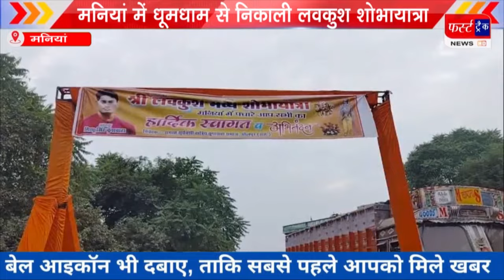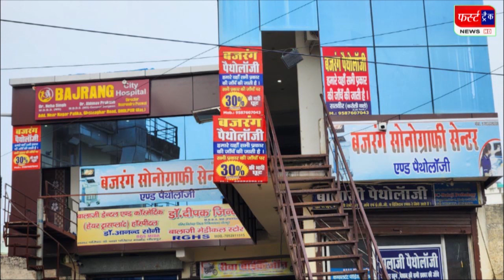फर्स्ट ट्रैक धौलपुर 13/10/2024 First Track Dholpur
फर्स्ट ट्रैक न्यूज। धौलपुर, बाड़ी, बसेड़ी, सरमथुरा, सैंपऊ, बसईनवाब, कोलारी, नादनपुर, राजाखेड़ा, मरैना, मनियां, सरानीखेड़ा आदि की प्रमुख 12 खबरें।